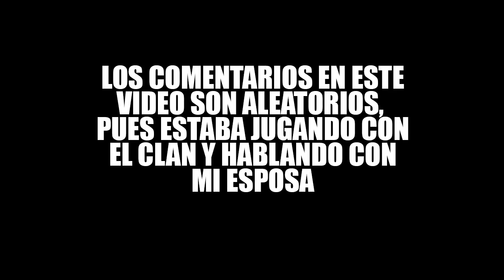¿WEYLAND COMPETITIVO? EQUIPO MÉDICO EN ESCUADRÓN War Robots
Tiempos del vídeo:
00:08 Intro
03:36 Gameplay

El weyland es bueno en Dominio, y combate a muerte, en ofensiva de balizas no sirve. Mis impresiones con un hangar médico es que si lo sabes usar, te va muy bien con referencia al daño. Lo único que te va mal es con el tema de balizas. Por lo tanto es necesario tener un balicero al principio, cosa que no hice, porque obvie ese aspecto. Si tienes al Nodens, sueles quedar entre primer lugar o segundo, ya que te sacas muchos puntos de honor. Si tienes dudas para usar un hangar de apoyo, pues espero que estos vídeos te sirvan!

La tercera parte viene en contra de un clan, que pues la batalla es más organizada y son difíciles de ganar. Un mega saludo a todos!